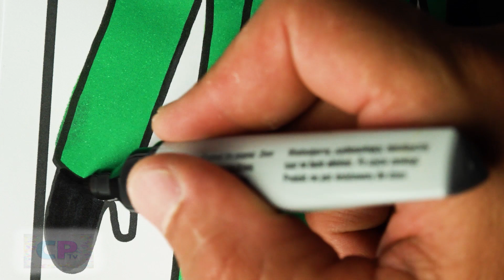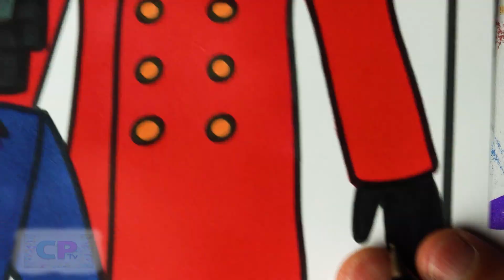Skibidi Toilet Superheroes Heads Coloring Pages/Hulk/Spiderman/3rd Prototype - I Know [NCS Release]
Music:
3rd Prototype - I Know [NCS Release]

Watch:    • 3rd Prototype - I...

Watch:    • N3WPORT - Power (...